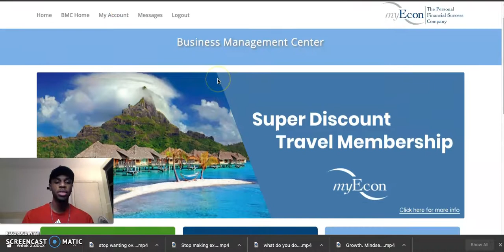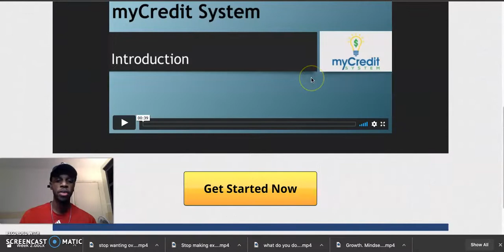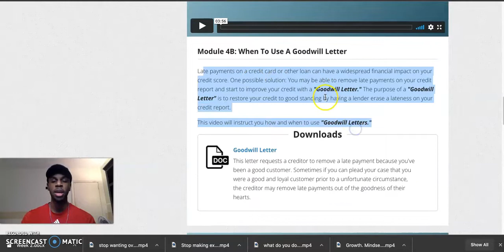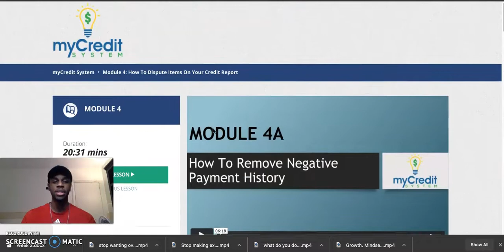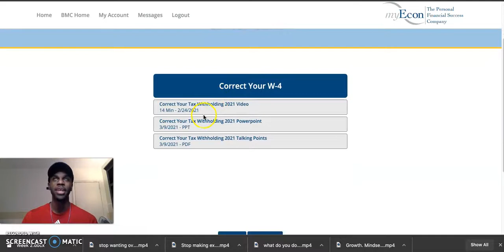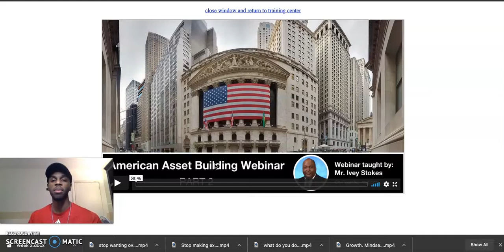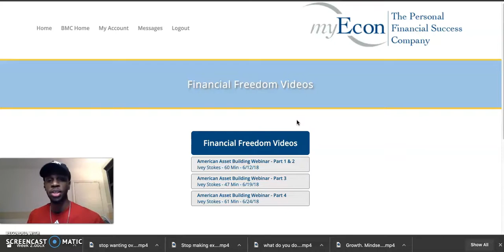Affordable Credit Repair Training| Myecon Review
MyEcon is a personal financial success company that has been around since 2005 this business has helped a ton of people be able to fix their credit build a business income and learn how to make money online. MyEcon is one of the best network marketing companies or companies to make money online with. MyEcon is a personal financial success company that is going to show you how to make your money grow without recruiting.